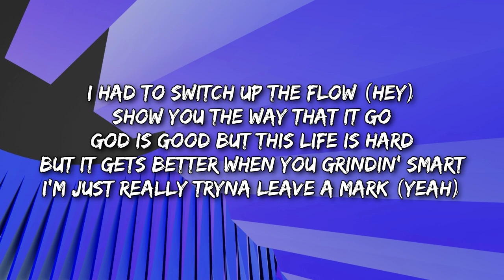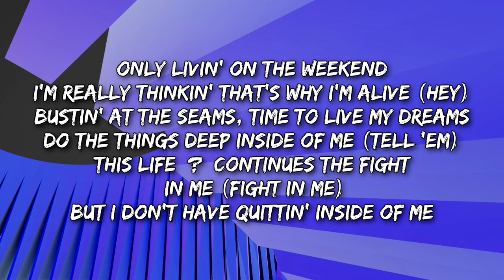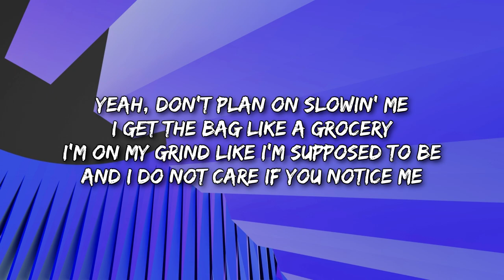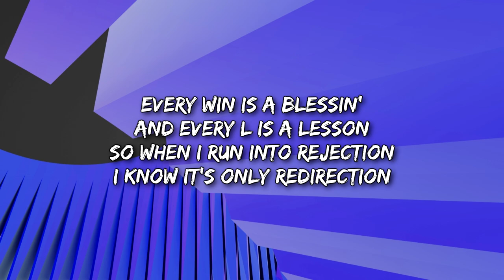Wes Harris - Boxes (Valorant) (Lyrics) False Gods [True Idols] VCT22 Masters Copenhagen Song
Lyrics

[Chorus]
Boxes, boxes, I cannot fit in them boxes
Stop it, stop it, quittin' was never an option
Exhausted, exhausted, this passion is never exhausted
And you cannot stop me, nah, you cannot stop me

[Verse 1]
I had to switch up the flow (Hey)
Show you the way that it go
God is good but this life is hard
But it gets better when you grindin' smart
I'm just really tryna leave a mark (Yeah)
I'm tired of bein' who they said we are
I still become [?] gon' take it far
Always been real, we don't fake at all
I'm tired of 9-to-5 (Hey)
Just make enough to survive
Only livin' on the weekend
I'm really thinkin' that's why I'm alive (Hey)
Bustin' at the seams, time to live my dreams
Do the things deep inside of me (Tell 'em)
This life [?] continues the fight in me (Fight in me)
But I don't have quittin' inside of me

[Pre-Chorus]
I will not jump in these boxes they throw 'em in
Talkin' to God and there's so much He's showin' me
Shapin' me, growin' me, takin' me, sow and see
A growin' tree, y'all get a load of me
Yeah, don't plan on slowin' me
I get the bag like a grocery
I'm on my grind like I'm supposed to be
And I do not care if you notice me

[Verse 2]
This isn't a rivalry
Hands in the sky if you got a dream
Like nothin' was blockin' me
I was the problem, the only one stoppin' me
I didn't like it, I had to refocus
Now I'm devoted, I know where I'm goin'
Controllin' the motions, I'm ownin' the moment
In order to get it, see, you gotta want it
This type of flow make a levy break (Levy break)
Confessions over these 808s (808s)
Don't sleep on the king, better stay away (Stay away)
I mean, for heaven's sake
I'ma be the best, came from the endless (Yes)
I ain't with the games, please do with the checks (Goin' gorilla)
Beatin' on my chest
Tryna get some rest, watch me while I flex

[Pre-Chorus]
Every win is a blessin'
And every L is a lesson
So when I run into rejection
I know it's only redirection
I see the blessings right beside me
The chances of quittin' aren't likely
I do it like I'm in my Nikes
Don't make excuses, they never excite me

[Outro]
Quittin' was never an option